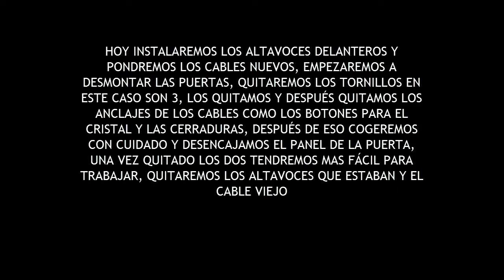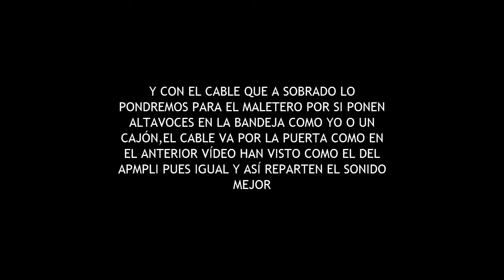COMO INSTALAR CABLES Y ALTAVOCES DELANTEROS